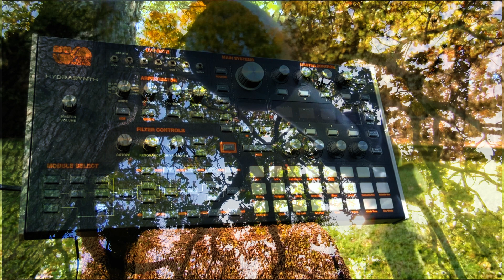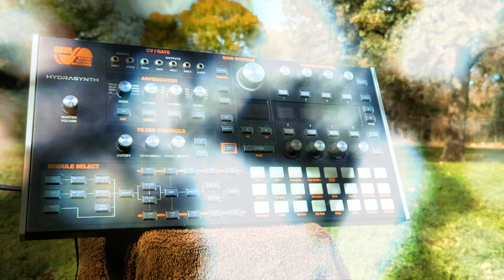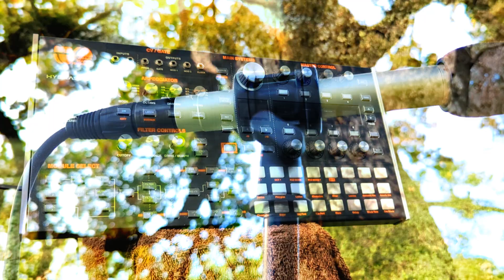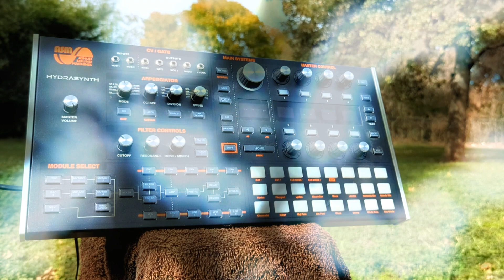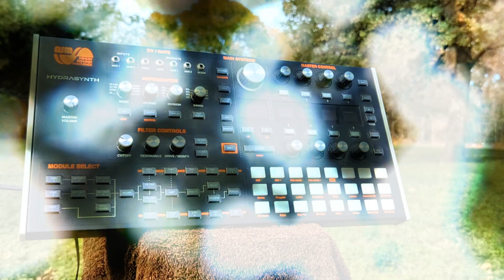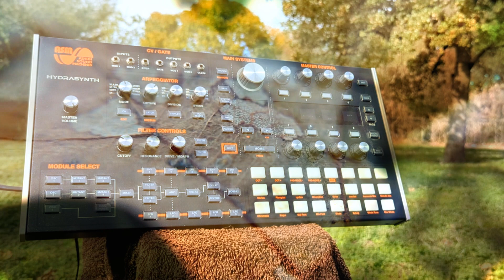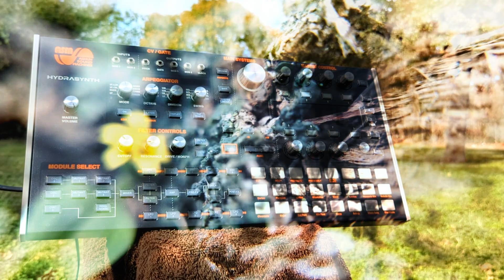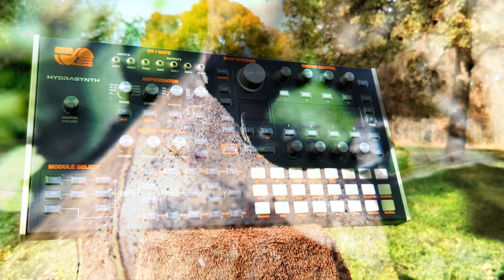MEANDERING: Generative patch on the Hydrasynth [no overdubs]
The audio you're hearing is a single take on the ASM Hydrasynth (Desktop) mixed with the sounds of my backyard. Using the onboard mod matrix, I routed the Hydrasynth's oscillators, envelopes and LFO's into each other to create a patch that slowly modulates on its own over time (see patch notes below for specifics). This patch had a soothing vibe and I found myself listening to it in the background while I worked, so I took it outside and recorded a 30 minute live take to share with you.

PATCH NOTES:
◆ LFO 5+ uses sample & hold to modulate the ARP section, which is used in random mode at 30 bpm to trigger each "note"
◆ LFO 4 is a 13 step sequence that modulates the pitch of OSC 2
◆ LFO 3 is a 7 step sequence that modulates the pitch of OSC 1
◆ LFO 2 is a 10 step sequence that modulates the pitch of OSC 3
◆ ENV 5 triggers a 12 second looping wave scan of OSC 1
◆ ENV 4 triggers a 20 second looping wave scan of OSC 2

◆ Throughout the video you'll see me making minor adjustments to the Cutoff, Resonance and Drive/Morph as well as the onboard Reverb and Delay. The six notes triggered at the beginning do not change.
◆ The backyard sounds were recorded on the same day with a single small diaphragm condenser mic.
◆ Some subtle panning effects were added in post as well as some compression and limiting, but for the most part this is all raw audio.

📷 All video recorded with a Pixel 6 phone. Macro shots captured with the Xenvo Clarus 15x Macro clip on lens.